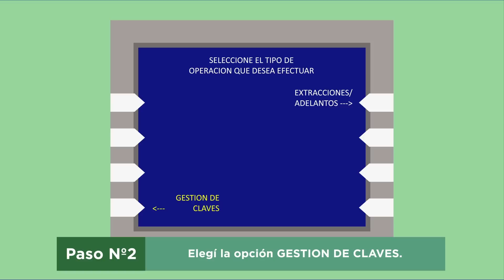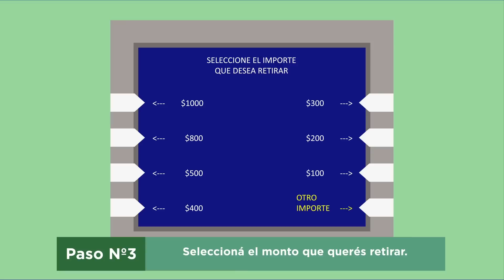Como extraer dinero del cajero automático para la tarjeta Argenta